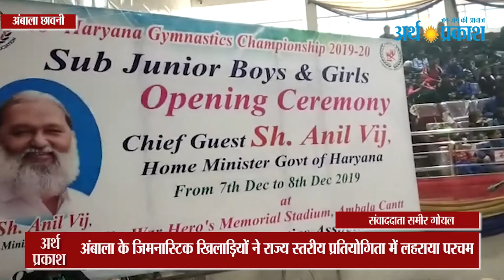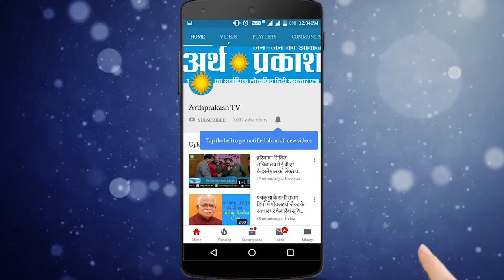BIG BREAKING अंबाला के जिमनास्टिक खिलाड़ियों ने राज्य स्तरीय प्रतियोगिता में लहराया परचम